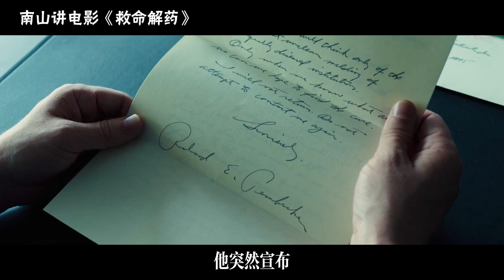深山神秘療養院，鰻魚治療提煉人油，只為長生永葆青春，結局讓人爭議不斷！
結尾解析影片結局多重爭議，一定要看到最後！電影解說